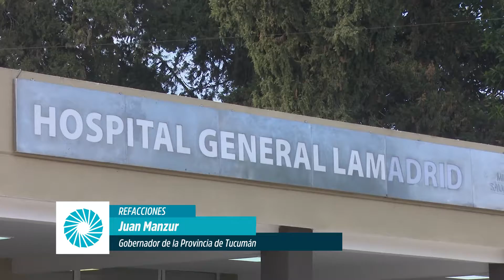Manzur y Chahla visitaron obras en el hospital de Monteros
Esta mañana los funcionarios junto al intendente Francisco Serra, la legisladora Sandra Mendoza y concejales recorrieron los avances de infraestructura en el efector.